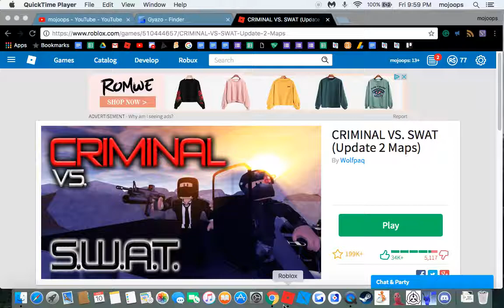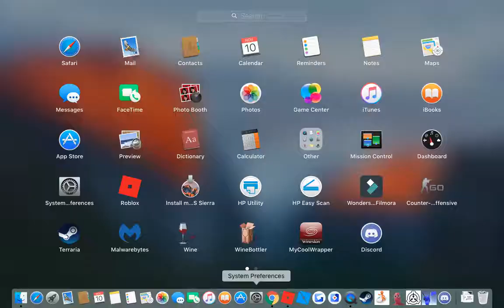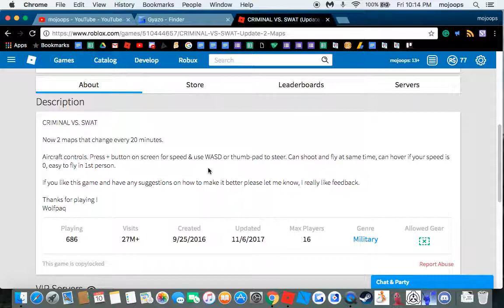crim v swat huge TDM!